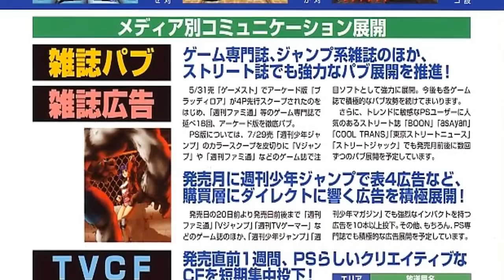Bloody Roar 1 y 2 Reseña Curiosidades y Trucos / Incongruente Games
Bloody Roar/Beastorizer // ☛ Apoya con un like y Compartiendo para que este canal pueda seguir creando mas contenido.

  ☛ Video juego
Compañía Eighting y producidos por Hudson Soft